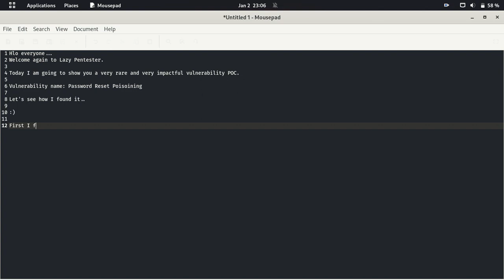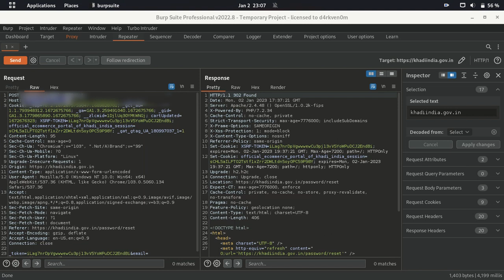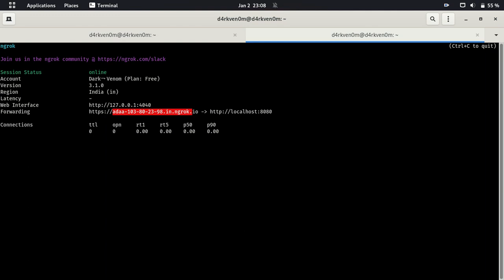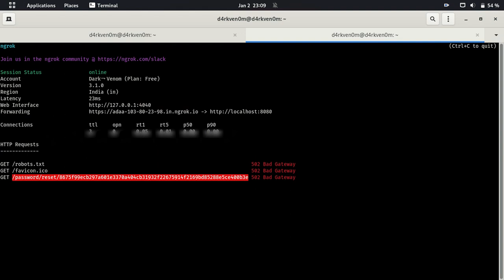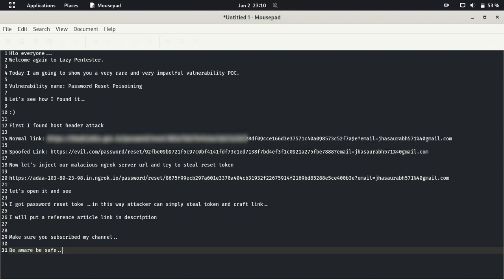Password reset poisioning | Bug Bounty POC | Lazy Pentester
Ping me for paid live classes by me.

.:: Hastag BugBounty ::.
Android Pen testing Extract information From Live Application || Bug Bounty || POC || 2022
.:: Hastag BugBounty ::.